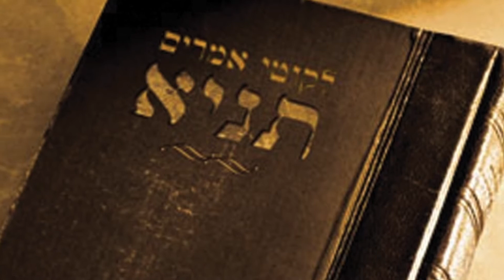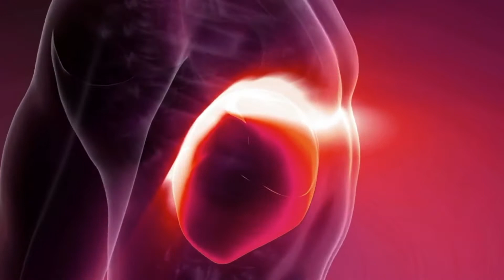Rabbi Chay Amar: Youd Tet Kislev - Comment découvrir L'essence de l'âme ?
Rabbi Chay Amar (pronounced Shy Amar) is an internationally renowned and much sought after speaker. He lectures regularly worldwide. Rabbi Amar has developed a following as the “Relationship Rabbi”. His expertise in assisting couples in leading joyful partnerships has had stunning results. He has spoken to groups worldwide on various relationship topics, inspiring people to take action in creating deep relationships with their loved ones.